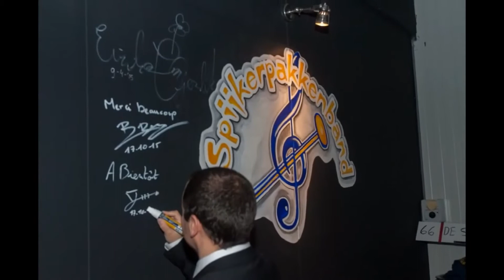Kerstgroet 2015 - Brassband De Spijkerpakkenband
Leden, bestuur en dirigent van De Spijkerpakkenband

Wensen u:

Prettige kerstdagen en een
Spikergek 2016!